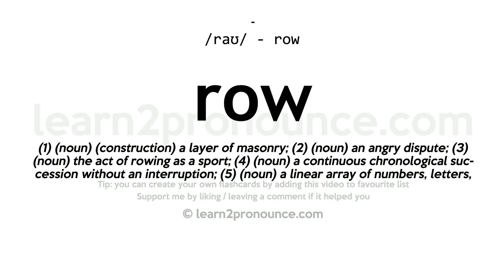Pronunciation of Row | Definition of Row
Row pronunciation | How to pronounce Row in English?
/raʊ/
Meaning of Row | What is Row?
(1) (a. & adv.) Rough; stern; angry. (2) (n.) A noisy, turbulent quarrel or disturbance; a brawl. (3) (n.) A series of persons or things arranged in a continued line; a line; a rank; a file; as, a row of trees; a row of houses or columns. (4) (v. t.) To propel with oars, as a boat or vessel, along the surface of water; as, to row a boat. (5) (v. t.) To transport in a boat propelled with oars; as, to row the captain ashore in his barge. (6) (v. i.) To use the oar; as, to row well. (7) (v. i.) To be moved by oars; as, the boat rows easily. (8) (n.) The act of rowing; excursion in a rowboat.
What is Row | Row meaning and definition?